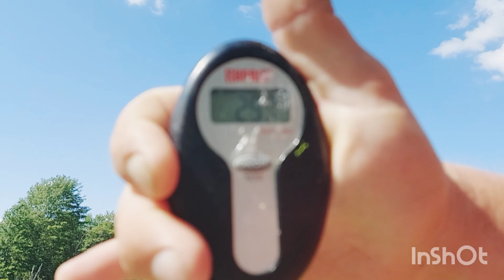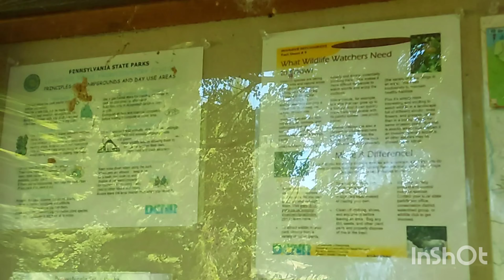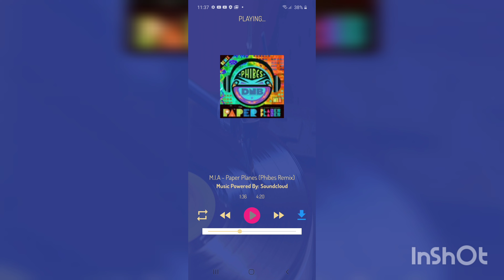Roadside fishing and derping with my 9 year old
Kids can get bored fishing so why not break it up a bit.  In this film my son and I have a lot of fun messing around.  We even catch a nice LMB in the process.